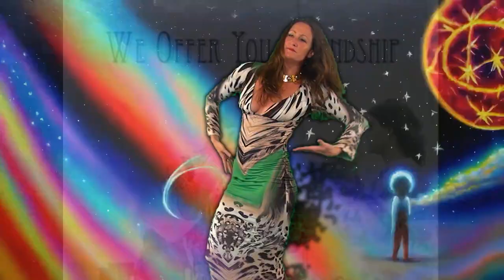'Get Tribal' with Veronika Sandor by Synchronicity Generator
This may appear to be a music video, but that would not be an adequate description of what you are about to see.  Yes, the original green screened layer was shot with Veronika at her home in Maui, with her original music. But..there's always a but..but..everything else, the CGI, the Rainbow tribal ceremony, the Aptosian  Gathering, were mixed by the "Synchronicity Generator,' where more than the usual randomness in editing rules and spontaneous synchronicities appear, the universe talking more directly to us, in my humble opinion.

Video Layers to "Get Tribal"
also
"Get Tribal" with Veronika Sandor
personally recorded video
360 photo of dinner party
Party Projector video of myself jamming to the music